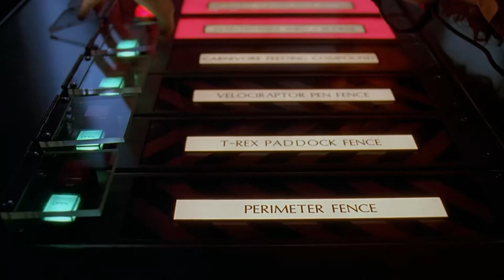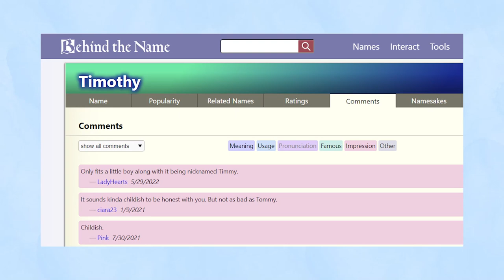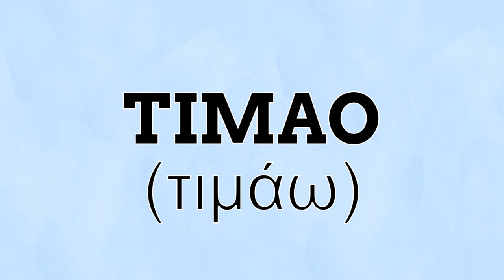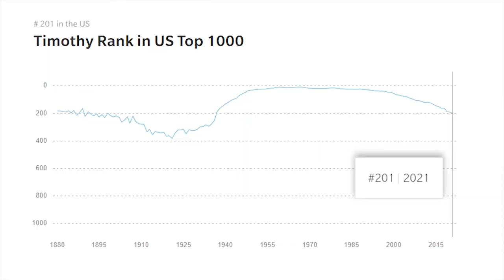Why is Tim Such A Childish Name?